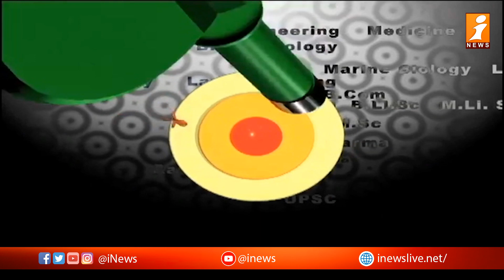SAI NEAT ACADEMY || కెరీర్ గైడెన్స్..! || iNews